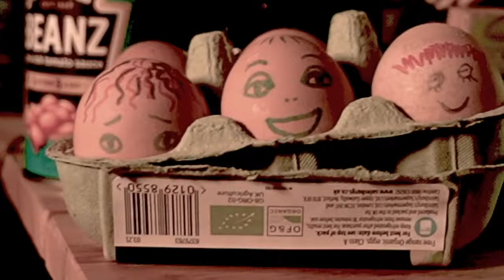Seamus Fogarty - 'They Recognised Him' (Official Video)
SEAMUS FOGARTY - ’THEY RECOGNISED HIM’ 👀

A dolorously funny spoken word lament set to queasily de-tuned guitar chords and wheezing synths, ‘They Recognised Him’ is the brand-new single by London-based Irish folk and electronica mashing singer-songwriter Seamus Fogarty.

Released as part of Lost Map’s PostMap Club subscription service in September as well as via digital services, it marks Seamus’s first work with Lost Map Records since 2015’s Ducks and Drakes EP (“fleeting remembrances and fugitive feelings” ★★★★ – The Skinny).

‘They Recognised Him’ is taken from the forthcoming Hee Haw EP, a ramshackle collection of songs and instrumentals which Seamus has been working on for the last couple of years. It’s set for release on 12” vinyl and via digital services on October 27, 2023.  You can pre-order from the Lost Map webshop, or our Bandcamp page.

Seamus will tour the UK and Ireland throughout autumn and winter, a mixture of headline shows and a run of dates supporting his good friend, Lisa O’Neill - copies of the EP will be available to purchase at all shows, ahead of its official release.

𝐒𝐄𝐀𝐌𝐔𝐒 𝐅𝐎𝐆𝐀𝐑𝐓𝐘 𝐋𝐈𝐕𝐄:

SAT, SEP 30 @ WEST MALVERN SOCIAL CLUB, MALVERN*
THU, OCT 5 @ TOWN HALL THEATRE, GALWAY^
FRI, OCT 6T @ DOLANS WAREHOUSE, LIMERICK^
SAT, OCT 7 @ THE EVERYMAN, CORK^
SUN, OCT 8 @ SET THEATRE, KILKENNY^
THU, OCT 12 @ SECRET SHOW, HASTINGS*
FRI, OCT 13 @ SWISS COTTAGE SESSIONS, TWYFORD*
WED, OCT 18 @ THE TALLEYRAND, MANCHESTER*
THU, OCT 19 @ FUTURE YARD, LIVERPOOL*
FRI, OCT 20 @ FOLK AT THE FARRIER, OTLEY*
THU, OCT 26 @ THE WIGHT BEAR, SOUTHBOURNE*
SAT, OCT 28 @ BOIA FESTIVAL, ST DAVIDS*
THU, NOV 30 @ ST MARY’S MUSIC HALL, LONDON*
SAT, DEC 2 @ THE KICKING DONKEY, BUNDORAN*
TUE, DEC 5 @ SANDINOS, DERRY^
THU, DEC 7 @ EMPIRE, BELFAST^
FRI, DEC 8 @ CLEERES, KILKENNY*
SAT, DEC 9 @ VICAR STREET, DUBLIN^

* = Headline show
^ = Irish tour supporting Lisa O’Neill

Director: Seamus Fogarty
Camera/DOP: Ryan Murray
Runner: Emma Smith